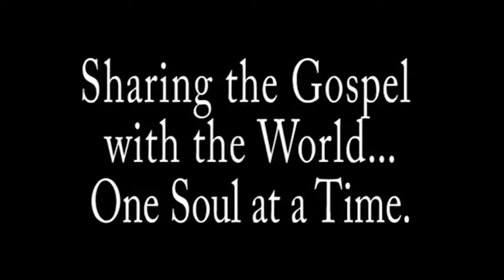Words of Wisdom for January 17, 2022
What a way to start your day getting into God's Word. Each morning I will share some scriptures with you. If anyone would like to join us online on Sundays at 11 AM EST, or Wednesday evening at 8:00 PM EST, you can watch live on this YouTube channel, or on Paltalk by following this

If you feel led to help support the J and L Ministries, you can do so by going to our PayPal account

For those that are looking to become more self-sufficient, check out our garden channel Jim's In Town Gardens and Bella's Legacy Rabbitry

We do hope that this channel has been a blessing to you and hope to see you often.